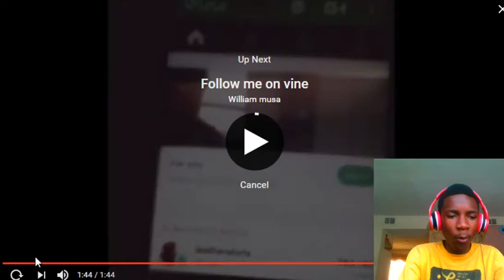reacting to my old youtube channel videos